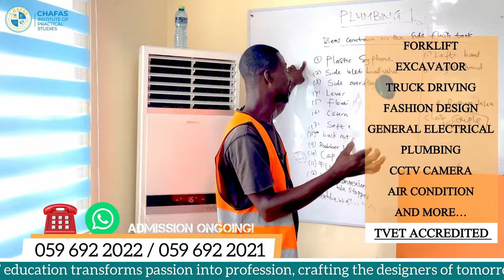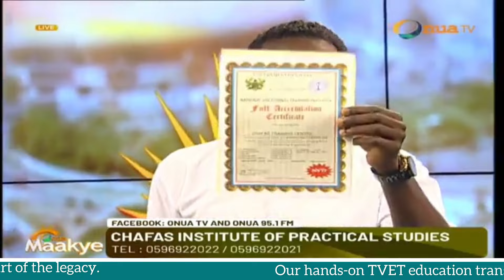CHAFAS proudly showcases their NVTI Full Accreditation on live TV!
Don't miss this revealing moment! Watch Now